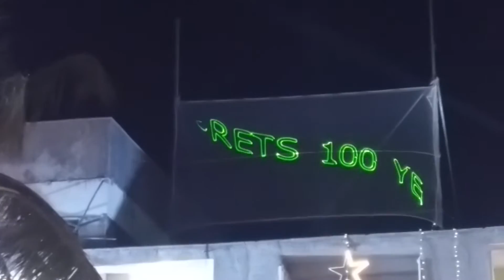Laser Show for Haji Ali Trust Completed 100 years.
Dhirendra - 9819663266